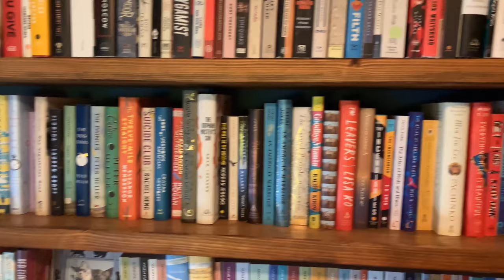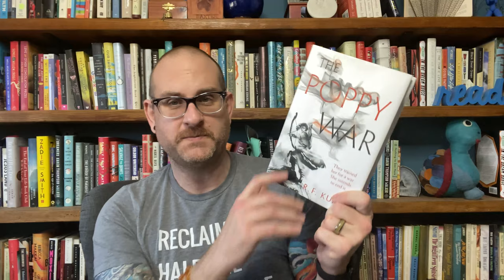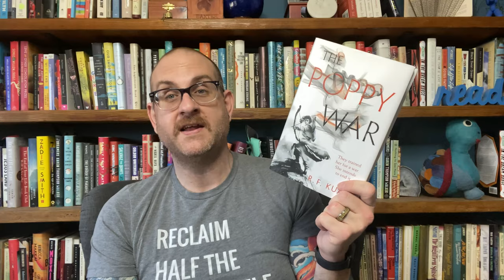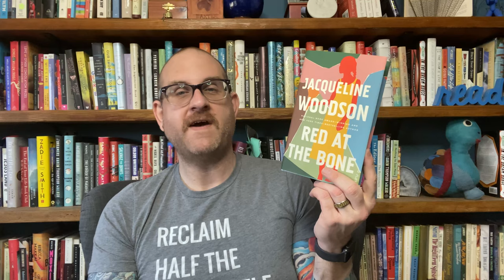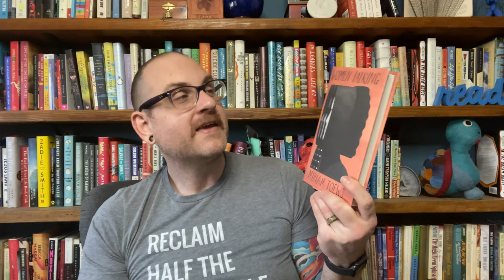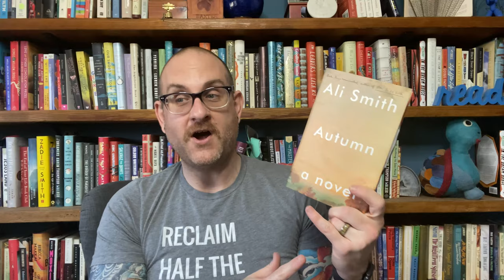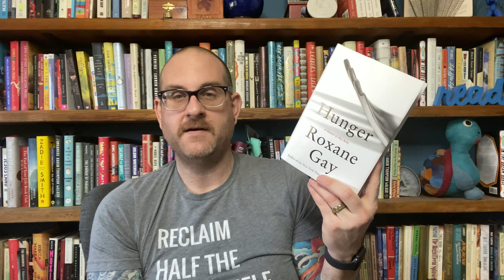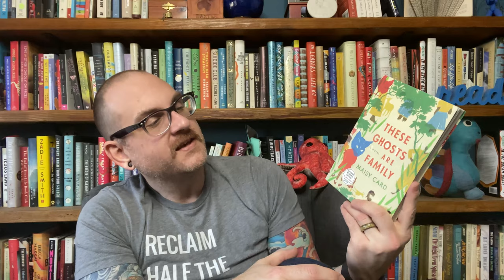Kendra’s 30th Birthday Tag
Hello Everyone! Today is a very special day! Today is my friend Kendra’s 30th birthday. And in honor of her, a bunch of her friends here on booktube are completing this amazing Tag Video. So come take a look at a bunch of books inspired by Kendra and her amazing friendship.

Questions:
Favorite book by Virgina Woolf - Mrs. Dalloway
Favorite book featuring food- Darius the Great is Not Okay by Adib Khorram
Favorite fantasy book - The Poppy War by R.F. Kuang
Favorite book set in Appalachia - Southernmost by Silas House
Favorite audiobook - Red at the Bone by Jacqueline Woodson
A book that reminds me of Kendra - Women Talking by Miram Toews
A book by my favorite female author - The Bluest Eye by Toni Morrison
A book with a character that reminds me of Kendra - Autumn by Ali Smith
A book with a birthday party in it - passed :-(
Favorite Reading Women Award Winner - Hunger by Roxane Gay
Bonus
Recommend Kendra a book - These Ghosts are Family by Maisy Card